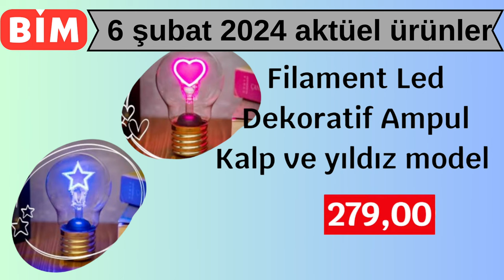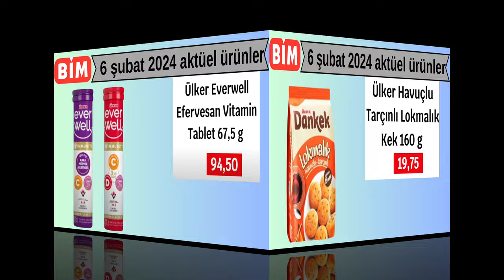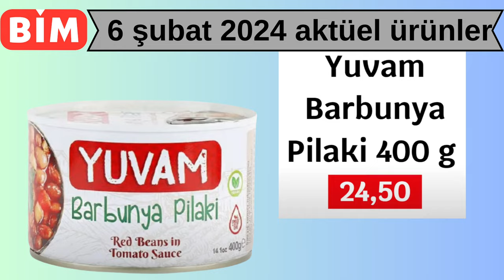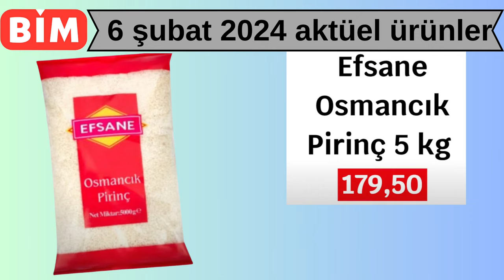👉 BİM 6 ŞUBAT 2024 📌 | ÖRGÜ 😍 | BİM İNDİRİMLERİ 😍 | BİM KAMPANYA 😍 | Sınırlı Sayıda❗️ Aktüel 🛒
Bim aktüel ürünleri 6 Şubat 2024 kataloğu içinde indirim haberleri  kanalımızda sizler için resmi katalogdan gıda, temizlik ürünleri ile çamaşır çorap çeşitleri tek net olarak hazırladık. Bim indirimleri ve kampanya aktüel fırsatları 13 Şubat 2024 tarihine kadar geçerli olacak. Bim market alışverişi ve kampanyaları dahilinde farklı kategorilerden birçok ihtiyaç sizlerle.

Dost Kefir 200 ml 6,75
Dost Kefi 200 ml Çilekli Orman Meyveli 9,90
Dost Çocuk Devam Sütü 200 ml 7,50
Dost Pastörize Süt 1 L 29,90
Dost Plus Multivitamin Süt 1 L 26,50
Efsane Osmancık Pirinç 5 kg 179,50
Saban Pilavlık Bulgur 2,5 kg 48,50
Saban Nohut 2,5 kg 99,75
Saban Kırmızı Mercimek 2,5 kg 69,00
Efsane Tam Buğday Un 2 kg 35,00
Efsane Kırık Pirinç 18,75
Bizim Margarin Paket 500 g 36,00
Vita Bitkisel Susuz Yağ 1 L 77,50
Namet Acılı-Acısız Dana Kebap 150 g 42,50
Erpiliç Piliç Kadınbudu Köfte 1000 g 85,00
Erpiliç Taze Piliç Göynük Köfte 500 g 54,50
Namet Soslu Döner 300 g 85,00
Gurvita Sade İlikli Kemik Suyu 4x50 ml 29,50
Aknaz Yarım Yağlı Tost Peyniri 1500 g 225,00
Aknaz Yarım Yağlı Dilimli Tost Peyniri 1000 g 170,00
Binvezir Tam Yağlı Kaşar Peyniri 1000 g 199,00
Binvezir Gurme Klasik İnek Peyniri 500 g 115,00
Aknaz Lor Peyniri 1000 g 47,50
Kerem Labne 3x180 g 67,50
Kerem Çilekli Labne 200 g 27,50
Kerem Ballı Kaymak 200 g 44,50
Dost Yarım Yağlı Yoğurt 5 kg 129,00
Dost Yarım Yağlı Bidon Yoğurt 2 kg 57,50
Dost Laktozsuz Yoğurt 750 g 26,50
Dost %1.2 Yağlı Ayran 2 L 36,50
Dost Ayran 285 ml 5,90
İpek Köy Domates Salçası 900 g 59,50
Tariş Elma Sirkesi 500 ml Cam 24,50
Tariş Pekmez Çeşitleri 1300 g Harnup (Keçiboynuzu) Hurma 79,50
Yeni Kavaklıdere Beyaz Sirke 2 L 24,50
Hürrem Ezogelin Çorbası 65 g 9,50
Hürrem Şehriyeli Tavuk Çorbası 51 g 9,50
Tat Bahçe Ketçap 390 g 22,00
Tat Bahçe Mayonez 340 g 35,00
Tamek Srirachalı Mayonez 320 g 27,50
Tamek Ranch Sos 220 g 24,50
Nutella Kakaolu Fındık Kreması 750 g 129,75
Fiskobirlik Glora Karamelize Bisküvi Kreması 350 g 59,00
Patiswiss Çikolata Kaplamalı Kurutulmuş Çilek Draje 80 g 39,50
Ülker Halley Muzlu Pasta Tadında Sandviç Bisküvi 210 g 27,50
Ülker Olala Mini Sufle 162 g 27,00
Bonart Kaşık Çikolata 48 g Sütlü&Bitter Türk kahveli 19,50
Dost Salep 1 L 29,90
Ülker Cocostar Sandviç Bisküvi 7x22 g 27,50
Ülker Albeni Çikolata Kaplamalı Karamelli Bisküvi 170 g 25,50
Swiss Alps Üzümlü Fındıklı İsviçre Çikolatası 100 g 33,50
Tadelle Beyaz Çikolata 3x30 g 34,50
Ülker Çokoturta Vişne Soslu Bisküvi 300 g 28,50
Muhler Ekşi Sos 350 g 26,50
Yuvam Firik Pilavı Sade Nohutlu 14,50
Fide Ton Balığı 160 g 35,00
Mutlu Makarna Çeşitleri 500 g 17,50
Dudomi Noodle Körili 10x70 g 44,75
Safir Tuz İyotlu Poşet 1500 g 8,50
Safir Öğütülmemiş Kaya Tuzu 500 g 19,50
Yuvam Barbunya Pilaki 400 g 24,50
Kent Boringer Tavuk Bulyon 24x10 g 19,75
Green Life Hindistan Cevizi 120 g 17,50
Green Life Susam 200 g 28,50
Greena Life Pul Biber 200 g 39,50
Eti Çikolata Soslu Browni Kek 200 g 29,00
Ülker Çokoprens Dark 234 g 29,50
Ülker Pastil 22,4 g Okaliptus Zencefil 19,50
Ülker Everwell Efervesan Vitamin Tablet 67,5 g 94,50
Herbal Vit Vitaminli Sert Şeker 38 g 6,50
Ülker Havuçlu Tarçınlı Lokmalık Kek 160 g 19,75
Ülker 9 Kat Tat Portakal Kremalı Şeker İlavesiz Gofret 118 g 21,00
Ülker McVities Karamelize Bisküvili Kremalı Çikolatalı Gofret 30 g 5,00
Ülker Dankek Çikolatalı Rulo Pasta 235 g 29,50
Ülker Biskrem Cookie Çikolata Krema Dolgulu Fındıklı Kurabiye 3x80 g 26,50
Ülker İkram Çikolatalı Kremalı Bisküvi 3x84 g 26,50
Ülker Saklıköy Fındık Kremalı Tam Buğdaylı Bisküvi 3x100 g 29,00
Eti Burçak Sütlü Kakaolu Kremalı Tam Buğdaylı Bisküvi 400 g 42,50
Eti Maximus Çikolata Kaplamalı Yer Fıstıklı Bar 4x36 g 23,50
Eti Burçak Sütlü Kremalı Bisküvi 3x100 g 32,50
Nestle 1927 Fındık Parçacıklı Gofret 3x31 g 22,50
Cilit Bang Pas Kireç/ Yağ Sökücü 1000 ml Banyo Mutfak 32,75
Marc Çamaşır Makinesi Temizleyici 500 ml 54,50
Hypo Çamaşır Suyu  4 L 42,50
Macromax Yer Bezi 29,75
Oral-b Şarjlı Diş Fırçası Starter pack 595,00
Clean Diş Macunu Colgate Charcoal 75 ml 35,00
Claderm Kil Maskesi 100 ml 34,50
Gillette Venus Riviera Tıraş Bıçağı Kadın 115,00
Durex Extreme Prezervatif 149,50
Filament Led Dekoratif Ampul Kalp ve yıldız model 279,00
Işıklı Ahşap Çerçeve 169,00
Küçük Dekoratif Metal Mumluk Siyah ve gold renk 69,00
Büyük Dekoratif Metal Mumluk Siyah ve gold renk 79,00
Eti Çay Keyfi Üzümlü Kurabiye 140 g 18,00
Eti Burçak Bisküvi Parçacıklı Sütlü Çikolata 60 g 17,50
Agu Baby Bebek Bezi Aylık Paketler 199,00
Parfümlü Tuvalet Kağıdı Queen 149,50
Queen Kağıt Havlu 115,00
Blume Peçete 30x30 cm 31,50
Baskılı Peçete 28,50
Molped Hijyenik Ped Süpernight 55,00
Molped Günlük Hijyenik Ped 67,50
Perwoll Sıvı Çamaşır Deterjanı 3,96 L 194,75
Renax Toz Deterjan Renkliler 8 kg 147,00
Pril Sıvı Bulaşık Deterjanı 2,5 kg 95,00
Pril Excellence Bulaşık Makinesi Tableti 204,50
Pure Baby Islak Havlu 9,75
Elidor Şampuan 650 ml Güçlü Parlak Anında Onarıcı Bakım 99,50